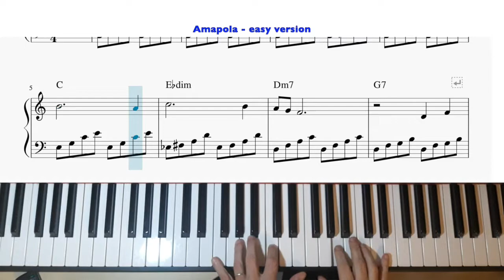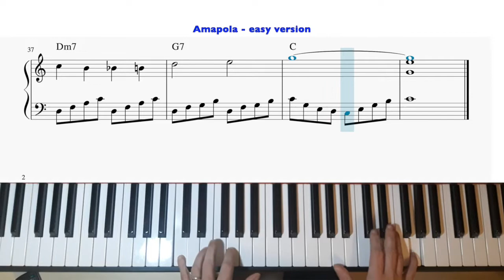Amapola (easy version) - with score and backing track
by Joseph Lacalle